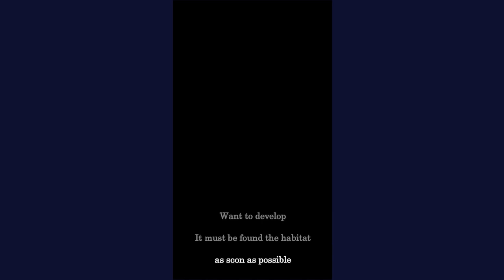Rise of Lion King Mobile Video Game | Gameplay Android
💠/rise-of-lion-king/com.best.lionking.gp/
_2022_ _strategy_